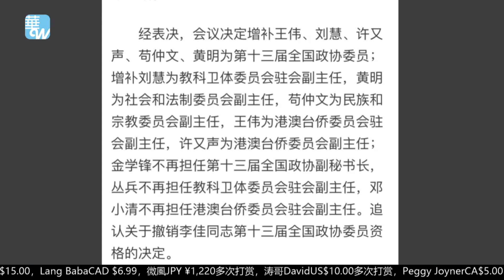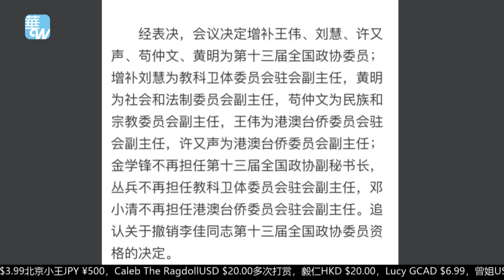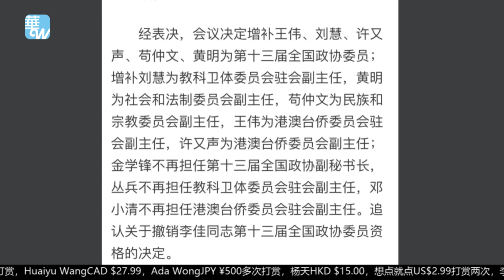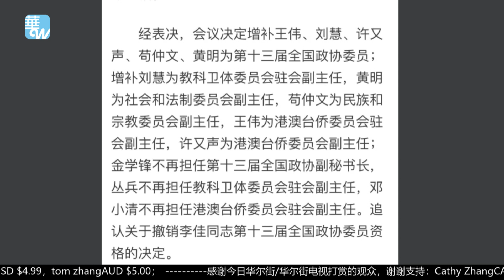总理大热胡春华副手遭免职，大管家被边缘；黄明与周永康一起下跪；苟仲文弟弟苟仲武京城开餐馆；刘慧王仲伟同冷冻｜华尔街论坛（20220825）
20220825 内容简介

当地时间8月24日，中国央视《新闻联播》报道，政协第十三届全国委员会常务委员会第二十三次会议24日在京闭幕，其中出现了颇为重要的一些人事任免：会议决定增补王伟、刘慧、许又声、苟仲文、黄明为第十三届全国政协委员，同时，追认关于撤销李佳同志第十三届全国政协委员资格的决定，而李佳被认为是胡春华的副手，此番人事变动，让近期频繁亮相，成为中国新总理最热门人选之一的胡春华在二十大上的动向，有了更多说法。